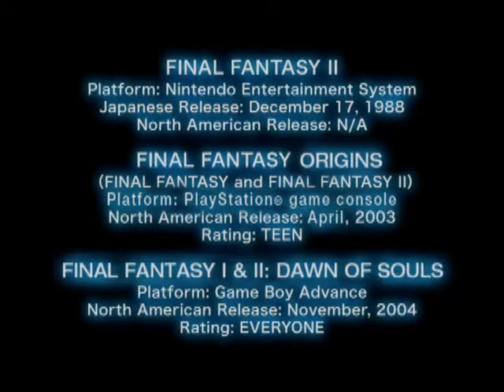Final Fantasy II - Archive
ファイナルファンタジーII アーカイブズ